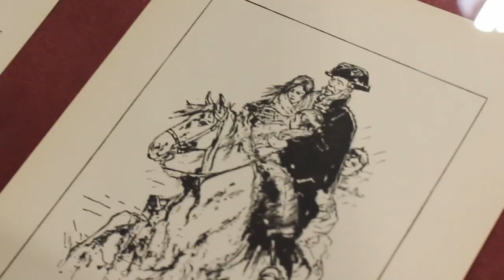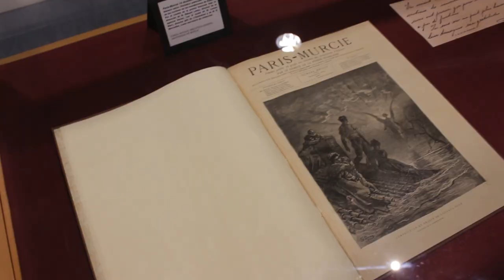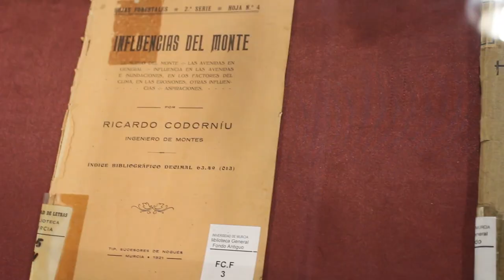Exposición: "La riada de Santa Teresa. Una tragedia en la huerta de Murcia".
Inaugurada el día 5 de febrero a las 10.30 horas en el hall de la Biblioteca General, con la presencia del Ilmo. Sr. Don Jesús Francisco Pacheco, Concejal de Cultura y Recuperación del Patrimonio del Ayuntamiento de Murcia.